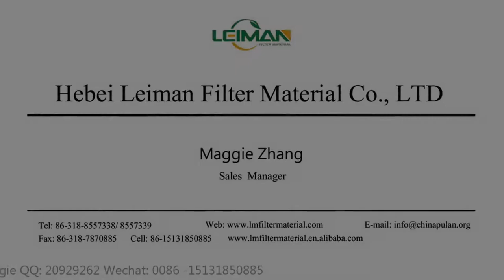Multi-layer filter material transverse cutting machine LMPW-1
skype : annewang936
wechat : annebenevolence